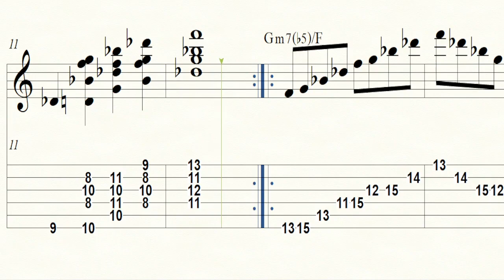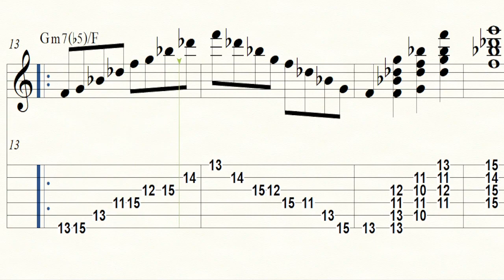Gm7(b5) arpegios con inversiones.